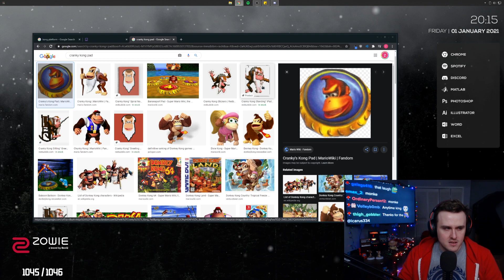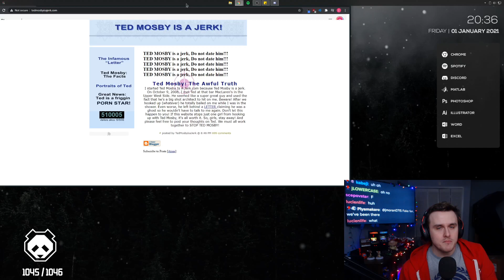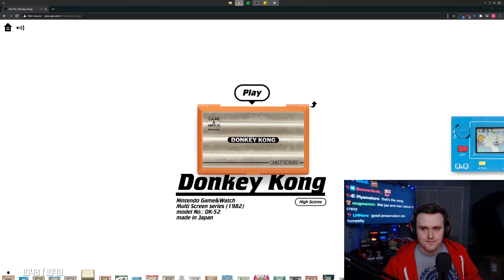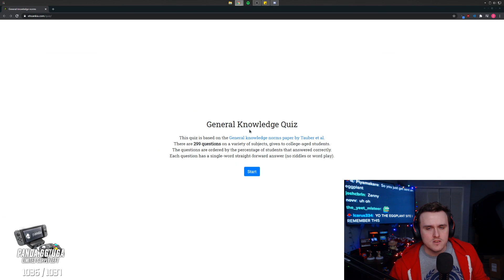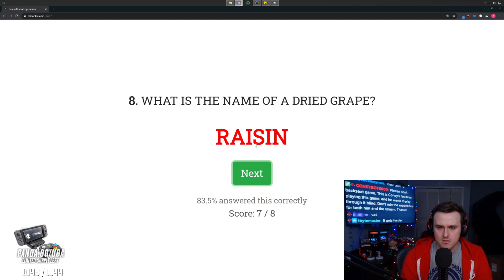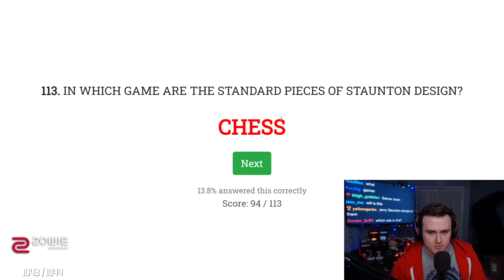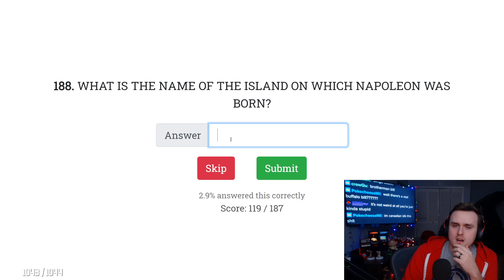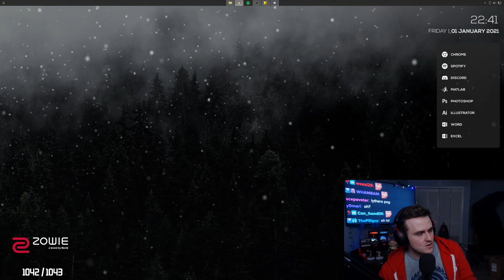Coney Browses Some Websites (01/01/2021)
Coney spends some time browsing the internet as it is Websurf Wednesday on Friday.

Livestreamed January 1st, 2021.